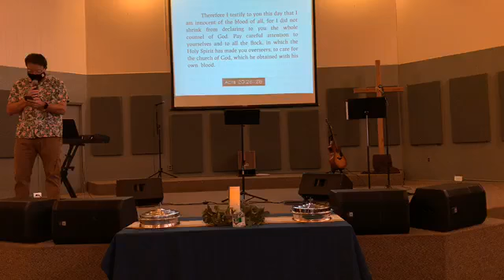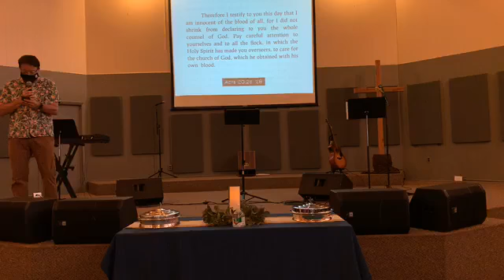Sunday Gathering 6/21/2020